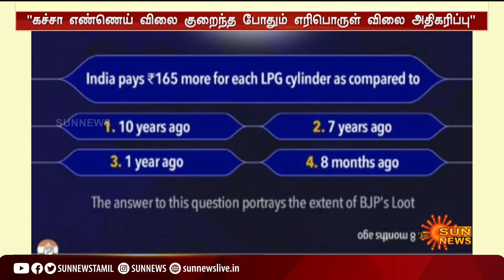7 ஆண்டுகளில் கிடைத்த ரூ.23 லட்சம் கோடி எங்கே? - ராகுல் காந்தி காட்டம் | Rahul Gandhi | Union Govt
7 ஆண்டுகளில் கிடைத்த ரூ.23 லட்சம் கோடி எங்கே? - ராகுல் காந்தி காட்டம் | Rahul Gandhi | Union Govt